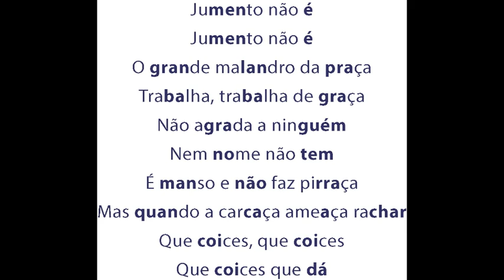JUMENTO parte A